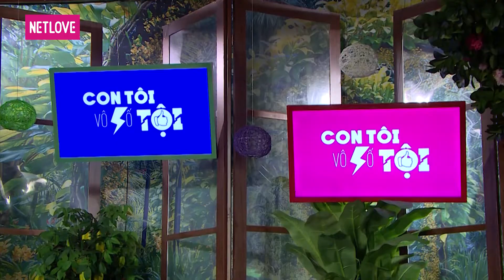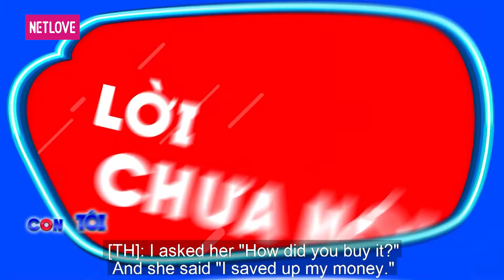Con Tôi Vô Số Tội - Tập 17: Thanh Trần lỡ có bầu, đi khám thai gặp ngay mẹ ruột trong phòng khám